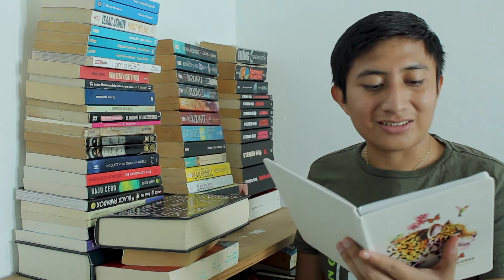BOOKTAG: ESPACIAL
En este video veremos mis respuestas a este booktag y espero les sea de su agrado.